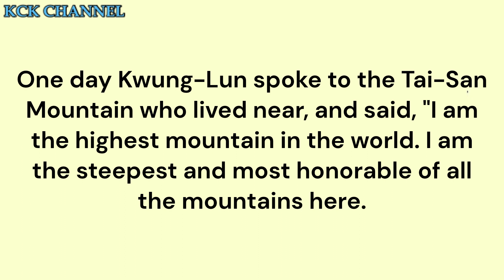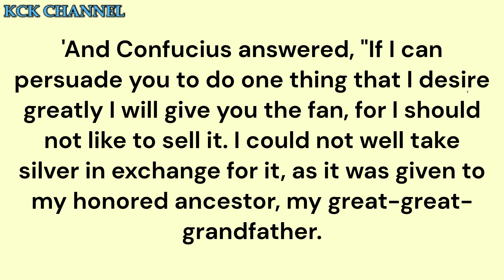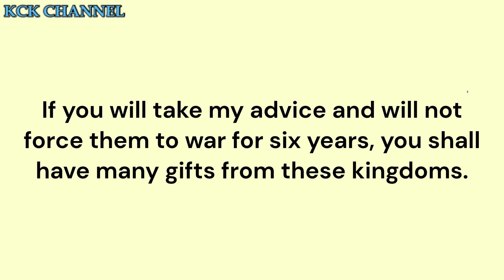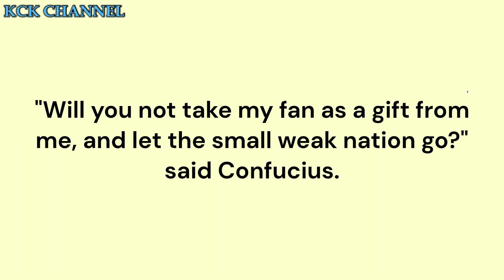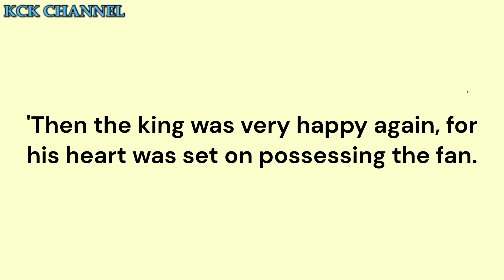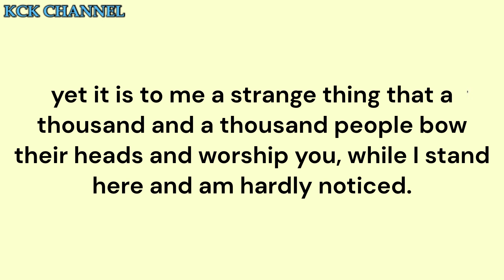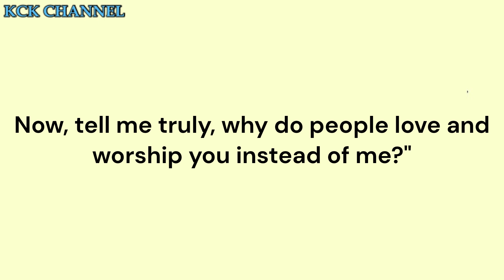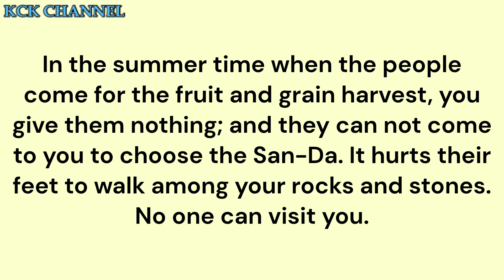Short Stories in English/Moral Stories in English - The Two Mountains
The Boy who wanted the Impossible